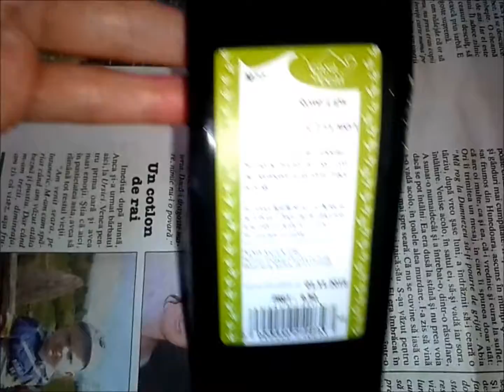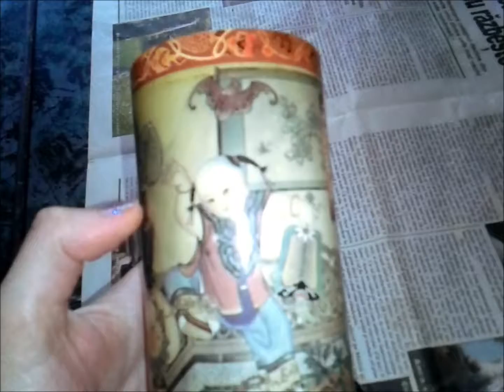Making tea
I bought some loose "fancy" tea, and made a cup. I mistakenly used too much product.

我喜欢喝水果茶.